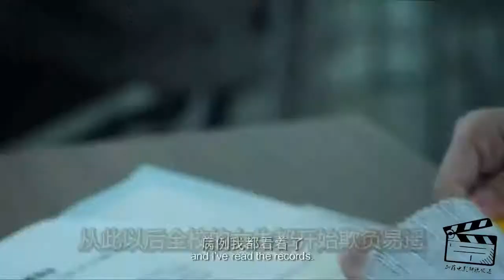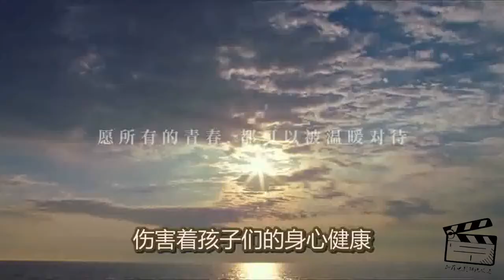加菲解说电影-三分钟看完感人影片《悲伤逆流成河》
电影 谁的青春不迷茫